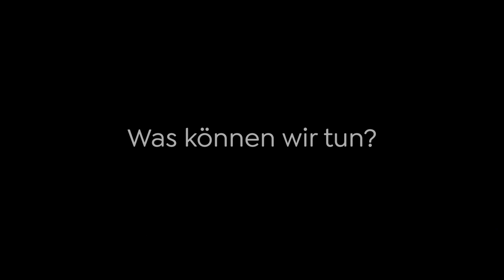Finde deine Berufung – beim großen Greator Filmfestival 🎥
❗️ Wir haben Neuigkeiten: Schon DIESES WOCHENENDE findet das kostenlose, 4-tägige Greator Filmfestival statt. 🥳 Die weltweit bekanntesten Mentoren zeigen dir, wie auch du dein einzigartiges Talent in die Welt hinaustragen und dein Umfeld positiv beeinflussen kannst.

✔️ Preisgekrönter Film »WeRiseUp« in deutscher Version exklusiv nur bei Greator
✔️  30+ Interviews mit Tony Robbins, Dalai Lama, Laura Seiler, Tobias Beck uvm.
✔️  Tägliche, kraftvolle Meditationen
✔️  4 Tage voller Inspiration

Sichere dir jetzt dein GRATIS Ticket für das Greator Filmfestival! 🎥